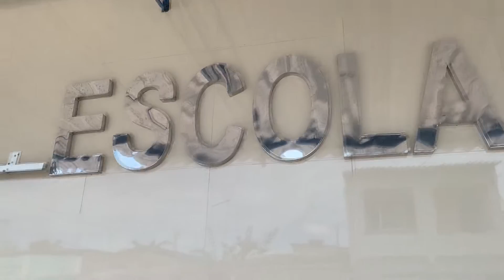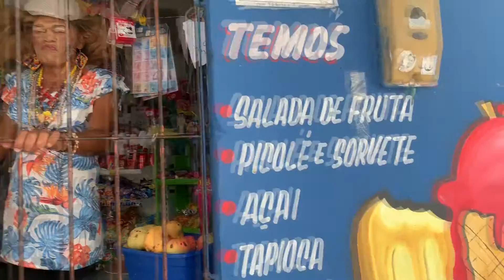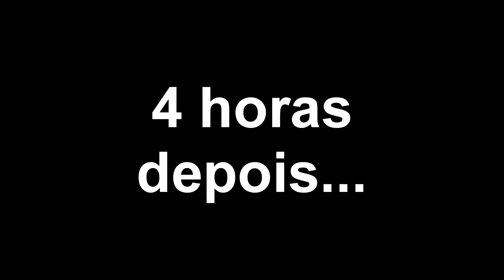Episódio 1 Volta às aulas | Mainha é uma resenha | 2ª temporada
Hoje estréia a segunda temporada de mainha é uma resenha com o episódio de Volta às aulas.